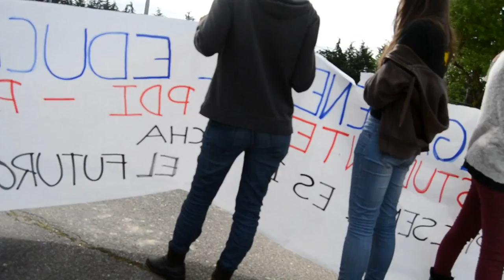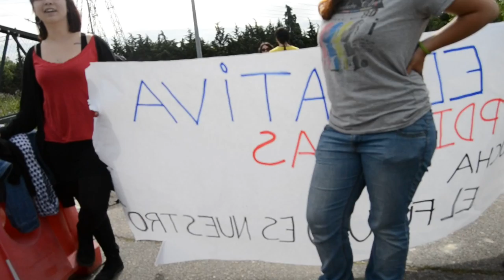Vestringe entrevistado en la Huelga General Universitaria (Somosaguas)